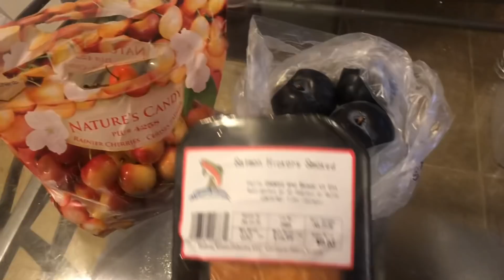I Don’t Chase Nigg** Period! ( Know Your Worth Ladies)